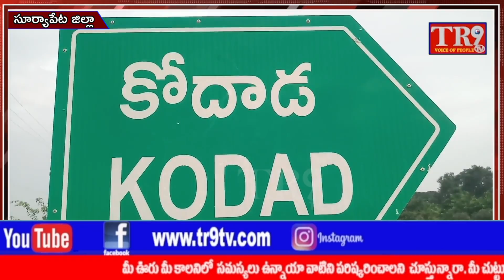ఛత్రపతి శివాజీ మహారాజ్ జీవితం స్ఫూర్తిదాయకం